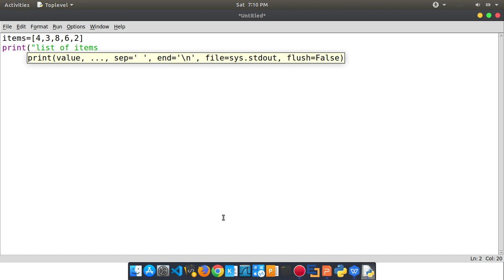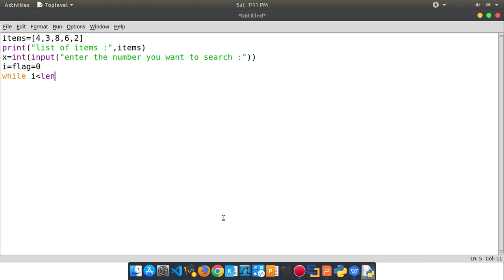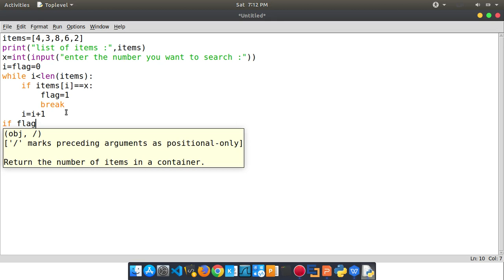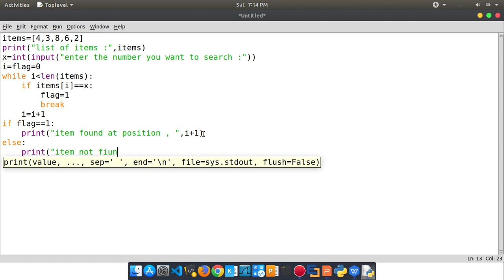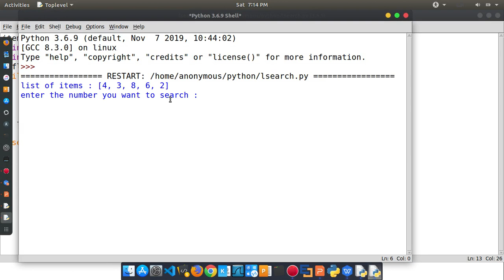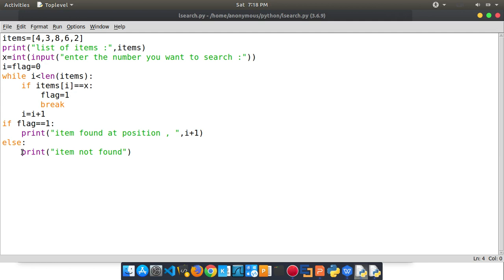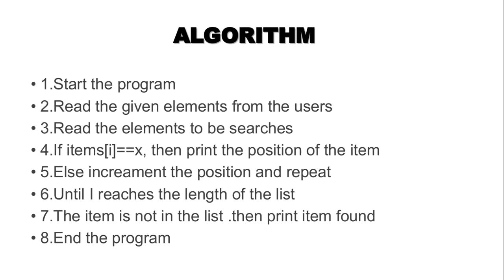Linear Search in Python | Tamil | Quick Through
Hello Guys !

Linear search in python.

Algorithm:
1. Start the program .
2. Read the given elements from the users.
3. Read the elements to be searches.
4. If items[i]==x, then print the position of the item.
5. Else increament the position and repeat.
6. Until I reaches the length of the list.
7. The item is not in the list ,then print item found.
8. End the program.

Source Code:

ITEMS=[5,10,12,45]
print("list of item is.", ITEMS)
x=input('enter the item you want to search : ')
i=flag=0
while  i (less than) len(ITEMS):  --(Angled brackets are not allowed ion in description )
if ITEMS[i]==x:
flag=1
break
i=i+1
if flag==1:
print(“item found at position :”,i+1)
else:
print(“item not found”)

Watch the Video fully Guys and Please show your support to